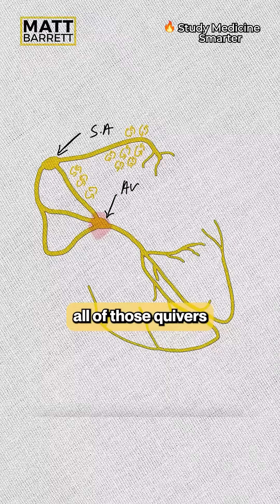Easily remember atrial fibrillation with the Mexican wave analogy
There’s way too much medical content to remember for our exams and in real life - I want to teach you the memory tricks and frameworks to remember MORE content for longer!

🔥 Tap below for FREE pages of My ‘Never Forget’ Study Guides – the ultimate resources to help you retain key concepts faster and for longer: